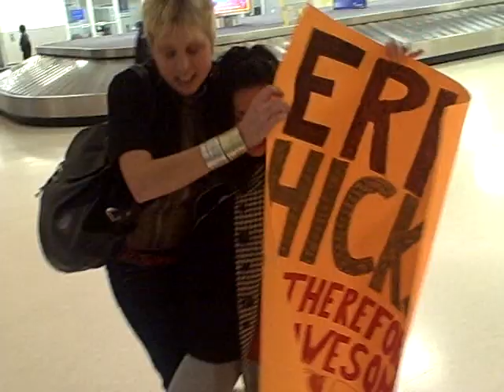AWKWARD meeting at the airport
Erin and Sammy have an AWKWARD reunion. And it's awesome.

West coast meets East coast baby.